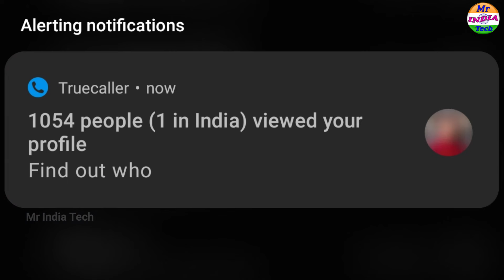How To Know Who Viewed Your Profile On Truecaller in 2024 ? Check Without Any 3rd Party Apps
truecaller app se kaise aap jo hai yeh check karsakte ho ki kisne apke profile ko watch kia hai aur search kia hai..

Cover in video :
1. how to know who viewed your profile on truecaller
2.  how to find out who viewed your profile on truecaller
3. how to know who viewed my profile on truecaller in 2024
4. who viewed my profile in truecaller
5. truecaller profile kon kon dekhta hai
6. how to check who viewed my profile in truecaller in hindi

for purposes such as criticism, comment, news reporting, teaching, scholarship, and research, Fair use is a permitted by copyright statute that might otherwise be infringing,  Non-profit, educational or personal use tips the balance in favor of fair use. Only For Education Purpose.
Mr India Tech channel is very unique channel. This channel is going to gift to you fully Educational AND Technology  video. I hope this channel will be best channel in India.